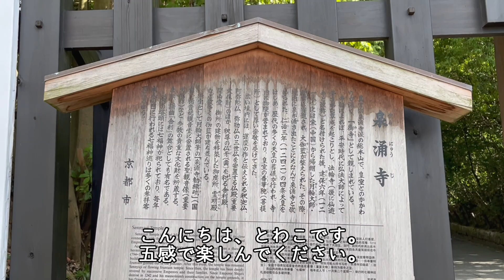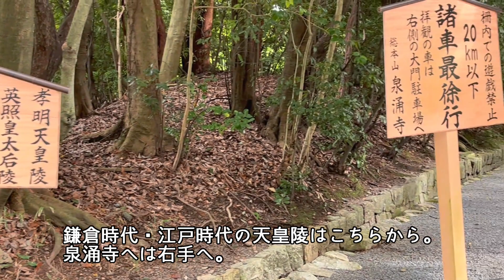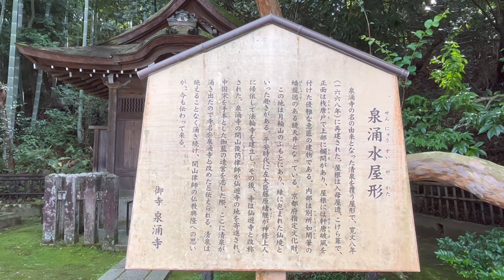【皇室の菩提寺】京都・御寺（みてら）泉涌寺・癒しの御座所庭園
真言宗泉涌寺派の総本山、泉涌寺。
東山を借景に、凛とした佇まいの御寺（みてら）です。
皇室とのかかわりの歴史も深く、天皇陵や尊牌が奉安されています。
皇族の方々が来られた時に、ご休息されるための御座所があります。
その中の玉座から眺めることができる「御座所庭園」は、季節を問わず楽しめます。
癒しのスポットとして、お勧めします。

00:00　オープニング
01:44　大門
01:54　楊貴妃観音堂
03:12　浴室
03:26　泉涌水屋形
04:29　舎利殿
05:20　本坊
05:36　御座所庭園
09:39　アクセス
10:02　エンディング